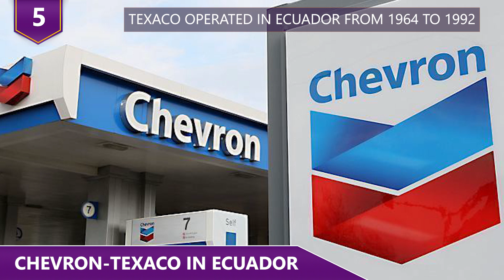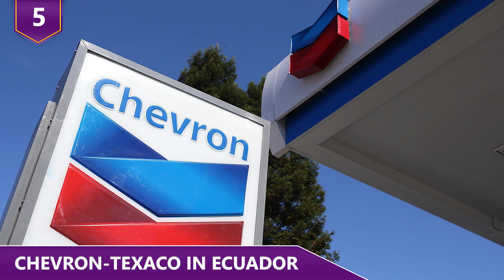Environmental Problems You DON’T Want to Deal With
What are the worst man-made environmental problems?! Is it the Fukushima nuclear disaster? Or the Varthur Lake toxic foam? Find out more about shocking human impacts on the environment in this video!

11 Most Ridiculous Purchases by Floyd "Money" Mayweather!

Here are a few of the worst man-made problems out there!

8 - Huangpu River pig problem

It's no secret that there are plenty of people out there who loooove their pork. The  booming demand for meat in general has created ever more crowded farms, ripe for the spread of diseases. Have you ever watched that movie "Contagion"? It’s definitely not out of the realm of possibility. In 2013, over 16,000 pigs were found in the Shanghai Songjiang section of the Huangpu River, which supplies the city of Shanghai with its drinking water. Early tests showed that the pigs carried a common disease among hogs not known to be infectious to humans. The pigs were dumped by farmers in the neighboring Zhejiang province, a major pig farming area that’s upstream of Shanghai. The farmers claimed they had thrown the bodies into the Huangpu River because burying was too expensive. Really? That was their excuse? Official sources stated that the quality of Shanghai's drinking water still met regulations.  For some reason, I don't believe this! During this time, there was an outbreak of H7N9 avian flu in the Yangtze river delta. Authorities have denied any connection between these two events, but scientists have established that the pigs themselves could have served as hosts. I’ll let you guys do the math!

7 - Citarum River
The Citarum River, the biggest river in West Java, runs 190 miles from the Wayang Mountain to the Java Sea in Indonesia. It provides drinking, cleaning and irrigation water for 30 million residents in and around Jakarta and other cities. The River is also a source of water power plant that produces electrical power to Java and Bali. Industrialization came to the region in the 1980’s.  With unregulated factory growth, industrialization has polluted the river with massive amounts of waste. The river is now known as one of the most polluted rivers in the world. Over 500 factories including 200 textile factories line its river banks. The dyes and chemicals used in the industrial process get into the water.  The water has a distinct color and also gives off an odor. Supposedly sometimes the river can make people around fall unconscious. Plastic, packaging, and other trash float in the dirty water, which makes the river's surface invisible with everything floating around. Of course, the effect on the local ecosystem has been devastating. Local fishermen have turned to entrepreneurial methods of survival, picking up plastic from the water for recycling.

6 - The Aral Sea
The Aral Sea used to be the fourth largest lake in the whole world, with an area of 26 thousand three hundred square miles. However, the Soviet government decided that the rivers that fed the lake was better  applied to the desert region surrounding the lake.  The Aral Sea has been steadily shrinking since the 1960s and by 1997, it had decreased to only TEN percent of its original size. The lake has basically split into four lakes. The Eastern Basin of the Aral Sea has already completely dried up by 2014, as shown by satellite images from NASA. The Soviets decided to change the course of the two main sources of water incoming of the Aral Sea, and now the ecosystems of the Aral Sea and the river deltas feeding into it have been nearly destroyed. The region's once-prosperous fishing industry has been essentially destroyed, bringing unemployment and economic hardship. The disappearance of the lake affected the lives of millions of people in and out of the region. Many people suffered from health problems associated with the chemicals left behind.

5 - Chevron-Texaco in Ecuador
Oil company giant Texaco, bought by Chevron in 2001, operated in Ecuador from 1964 to 1992 after a large amount of oil was discovered in the region. Chevron has admitted that Texaco dumped over 18 and a half billion gallons of toxic water into the rainforest during this period – about 4 million gallons per day at the height of its operation, contaminating two million acres of the Ecuadorian Amazon.  Despite existing environmental laws, Texaco made deliberate, cost-cutting operational decisions that, for 28 years, resulted in an environmental catastrophe that experts have dubbed the "Rainforest Chernobyl”!